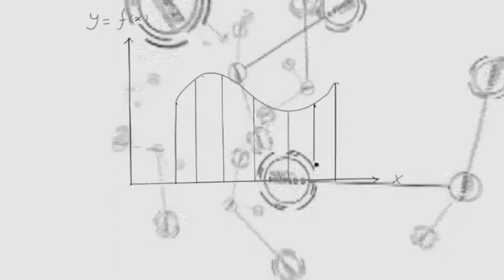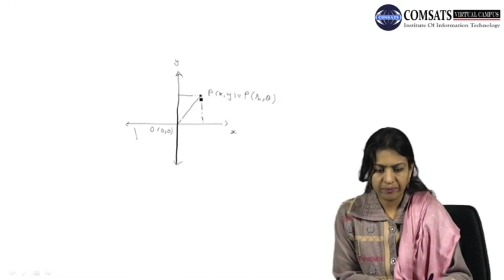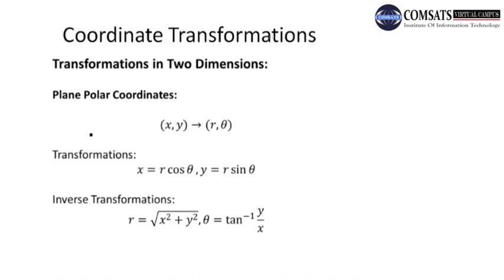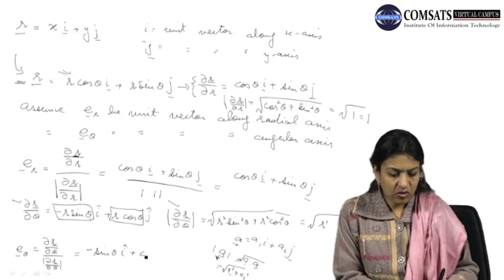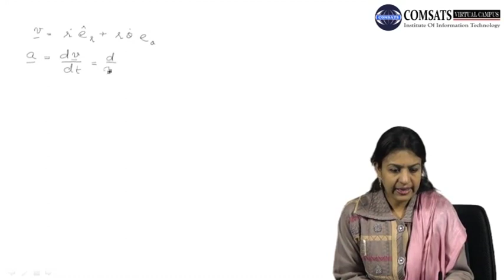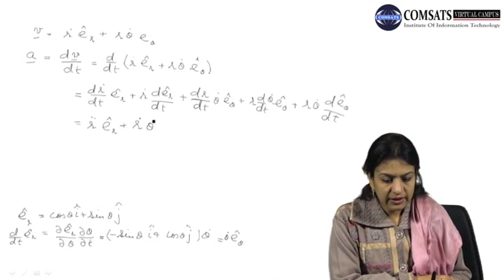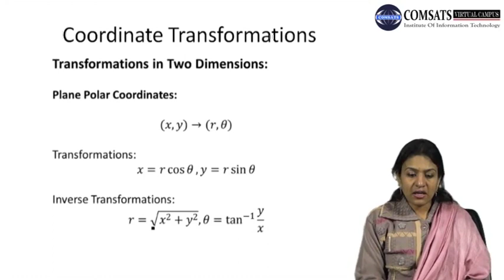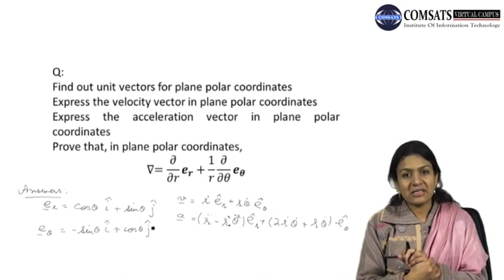Coordinate Transformations|Analytical Dynamics in Hindi Urdu MTH382 LECTURE 11